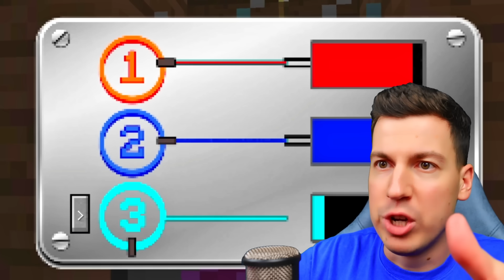Как Среди КЛОНОВ найти НАСТОЯЩЕГО Игрока в ПРЯТКАХ в Майнкрафт? Minecraft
В этом видео я покажу вам как 😱 Как Среди КЛОНОВ найти НАСТОЯЩЕГО Игрока в ПРЯТКАХ в Майнкрафт? Minecraft ВЛАДУС